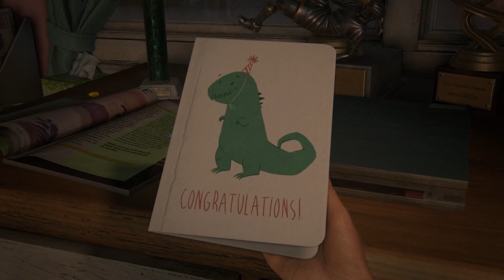The Last Of Us - Part 1 | 01 | Leider mit Harten Problemen zu kämpfen... ► [PC] Deutsch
Hier seht Ihr das Angespielt zu The Last Of Us - Part.1 [PC] | 01 | Leider mit Harten Problemen zu kämpfen... | Kommentiertes Gameplay (German/Deutsch) ● TheLastOfUsPart1 von iamCourgan Chris Courgan crgn ChrisCourgan ● Moderiertes Gameplay (German/Deutsch) auf der/dem PS4/PC

Playlisten __________________________________________________________________

SPIELINFOS __________________________________________________________________